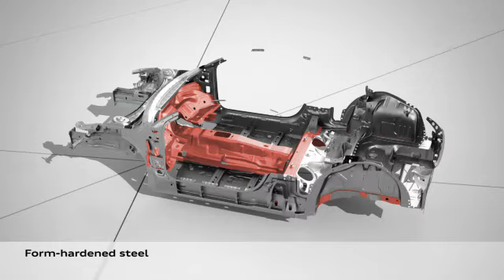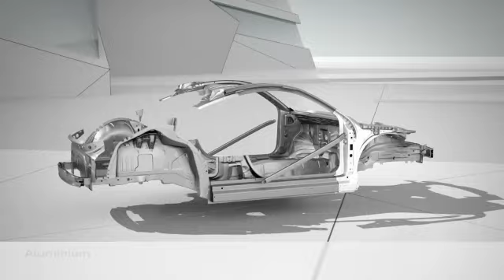Video - Audi TT Animation Body / Lightweight Construction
Audi TT Animation Body / Lightweight Construction